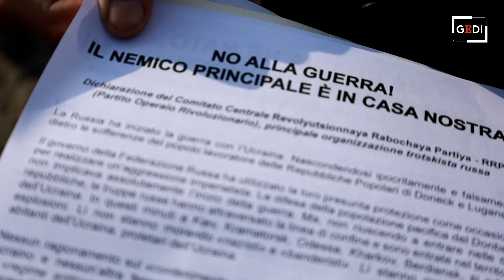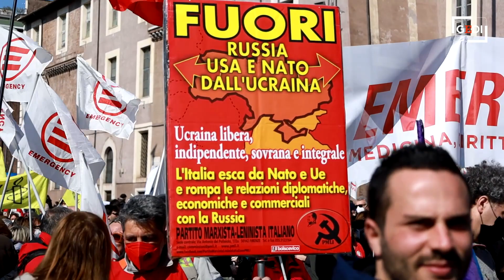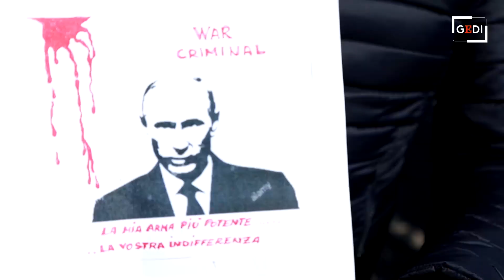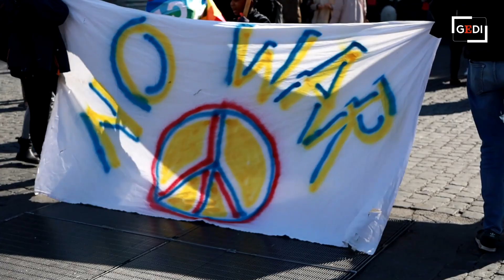Il dilemma dei pacifisti sulle armi agli ucraini: "Peggiorano il conflitto, serve la diplomazia"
L'invio di equipaggiamenti militari e armi all'esercito ucraino che si difende dall'invasione voluta dal presidente russo Vladimir Putin divide il popolo pacifista che si è riunito a Roma per chiedere lo stop delle operazioni militari in Ucraina. Da una parte una vasta maggioranza contraria all'invio delle armi, dall'altra, la minoranza, favorevole. "È sbagliato inviare armi perché non funziona. Ovunque si mandino le armi il conflitto peggiora", afferma Francesco Vignarca, coordinatore della Rete per il Disarmo. "È un drammatico errore, le armi chiamano le armi. L'unica strada per fermare l'invasione è ricostruire uno spazio di diplomazia", aggiunge Nicola Fratoianni di Sinistra Italiana. Durante il corteo, c'è stato anche un gruppetto di militanti di Potere al Popolo e del movimento studentesco Osa che ha chiesto a gran voce il ritiro dell'Italia dalla Nato. Unica posizione a favore dell'invio degli equipaggiamenti militari agli ucraini è quella del Partito Democratico, espressa per bocca di Gianni Cuperlo. "Nel 1995 i caschi blu in Bosnia chiesero insistentemente un'azione dissuasiva della Nato sulle truppe serbe che stavano assediando Srebrenica. Quell'intervento non si concretizzò e ci fu il primo genocidio dalla fine della Seconda guerra mondiale - spiega Cuperlo -. Ci sono errori tragici nel passato, evitiamo di ripercorrerli". .A cura di Francesco Giovannetti . .SEGUI LA DIRETTAISCRIVITI ALLA NEWSLETTER QUOTIDIANA